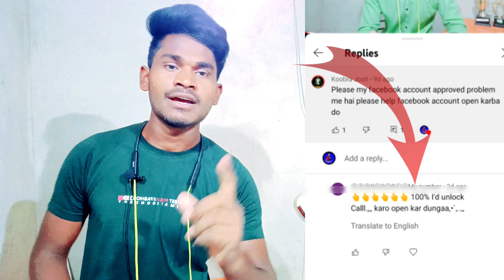Facebook Account Hack | Ye Galati na karen | Facebook account Hack and froud ho Raha hai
Facebook account hack and froud ho Raha hai mere sath yt me

Facebook account hack ye gati na karen

 Facebook problem Solve Karen...
Video link.

Mera naam rupesh kumar hai aap sabhi ko mere youtube pe sawagt hai aagr aapko video dekhne me achha lag raha hai  to mere channel ko subscrbre and video ko like kare aur aapne bhai ko support kare